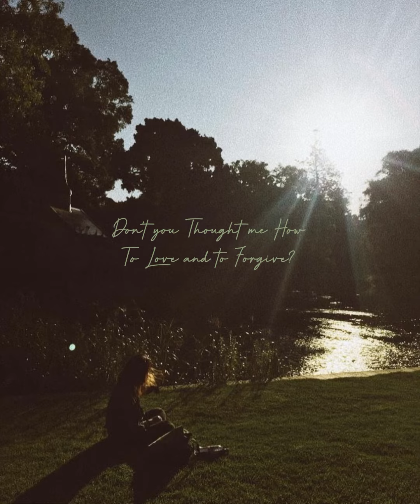Nightmare - Tia Pering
A song written by Tia Pering